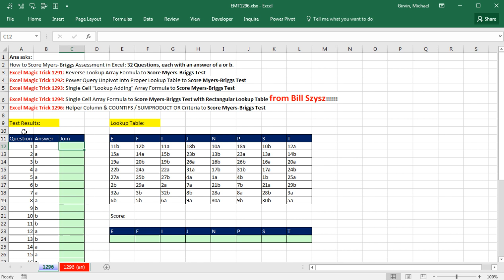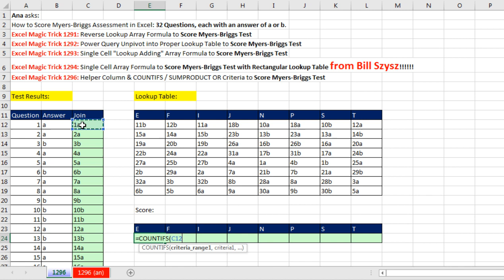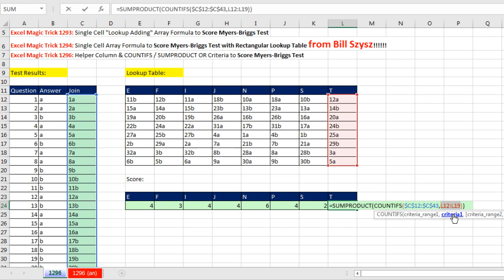Excel Magic Trick 1296: COUNTIFS with OR Criteria & SUMPRODUCT to Score Myers-Briggs Test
Learn how to Score Myers-Briggs Test from a Rectangular (Improper Lookup Table) with COUNTIFS Function with OR Criteria & SUMPRODUCT function.